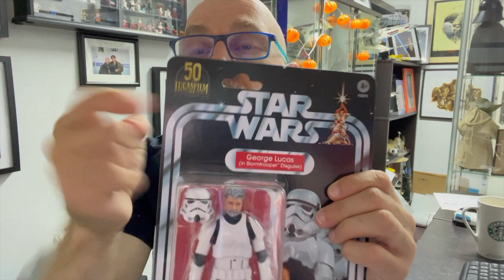Review georges lucas stormtrooper disguise action figure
nouvelle action figure 15 cm pour les 50 ans de lucasfilm à acheter